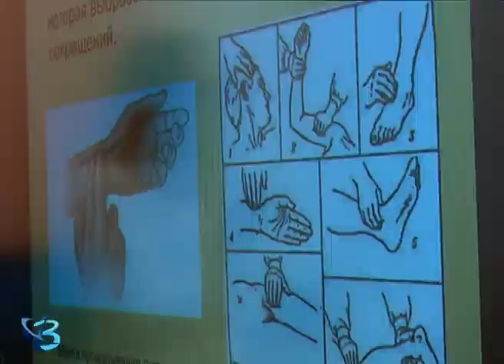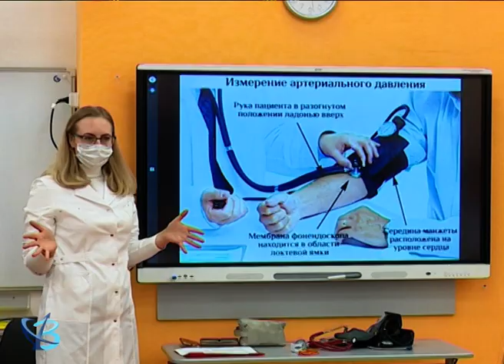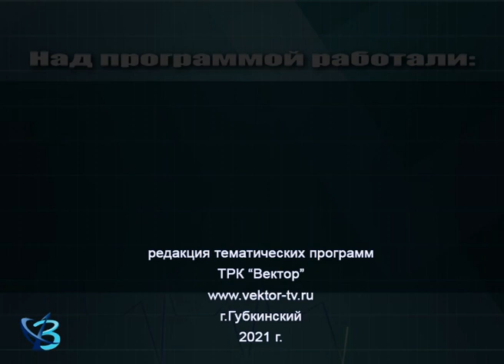"Будьте здоровы" от 23.12.21